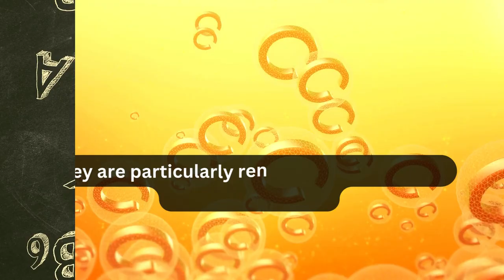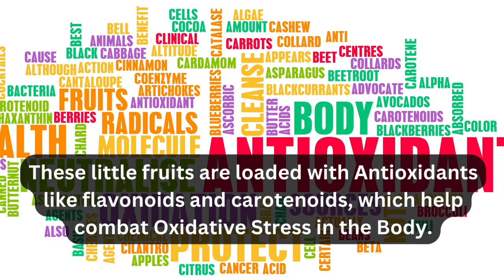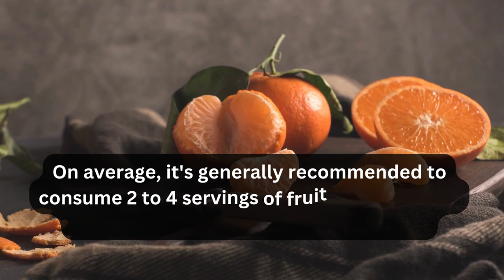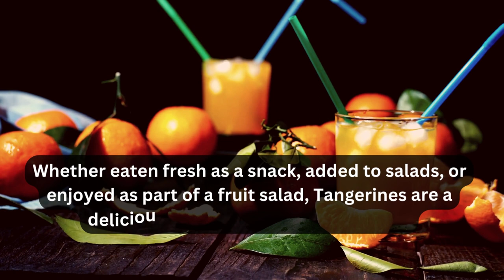Tangerine - Nutrients and Health Benefits of Tangerine when taking Daily | Health and Fitness | Diet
Encourage Us:
Nutrients and Health Benefits of Tangerine When Taken Daily 🍊🌟

Hey there, health enthusiasts! 🌿 Ready to discover the incredible world of tangerines and their amazing health benefits when incorporated into your daily routine? 🍊✨

Tangerines, with their sweet, tangy flavor, are not only a delightful snack but also a nutritional powerhouse. Let's dive into why you should make tangerines a daily part of your life. 🌞

Vitamin C Boost 🍊:
Tangerines are bursting with Vitamin C, a powerful antioxidant that strengthens your immune system, promotes skin health, and fights off those nasty colds. Say hello to a healthier you! 💪❤️

Healthy Skin Ally 🧖‍♀️:
The antioxidants in tangerines help combat free radicals, which can cause premature aging. Get that radiant, youthful glow naturally! ✨👩‍🦳

Digestive Health Support 🌿🍽️:
Tangerines are a good source of dietary fiber, aiding digestion and supporting a happy tummy. No more bloating or discomfort! 🩺🤗

Heart Health Guardian ❤️:
Regular consumption of tangerines may help lower cholesterol levels and reduce the risk of heart disease. Your heart will thank you! 🩺🍊

Weight Management 🏋️‍♀️:
These low-calorie wonders can help you shed those extra pounds while keeping your taste buds satisfied. It's a win-win! 🌈🏃‍♀️

Blood Pressure Control 🩸:
Potassium in tangerines can help regulate blood pressure, ensuring your cardiovascular health stays in check. Keep calm and eat tangerines! 🚴‍♂️🚴‍♀️

Bone Health 🦴:
Tangerines also provide essential minerals like calcium and magnesium, which are vital for maintaining strong bones and preventing osteoporosis. Stay active and agile! 🦴🏋️‍♂️

Now, how can you make tangerines a daily habit? 🤔 It's simple! You can enjoy fresh tangerines as a snack, add them to your salads, or even make delicious smoothies. Get creative with this versatile fruit! 🥗🍹

Remember, it's always a good idea to consult with a healthcare professional before making significant dietary changes. 🩺👨‍⚕️

Don't miss out on the incredible benefits of tangerines! Make them a part of your daily routine and watch your health and well-being flourish. 🌟